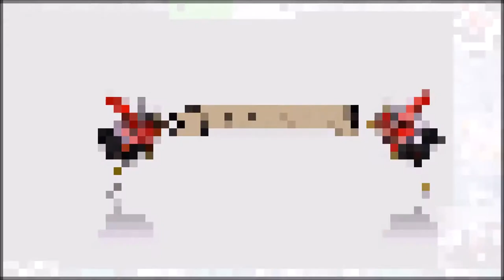Geheimakte 2 Puritas Cordis #02 Niedriges Niveau auf hoher See